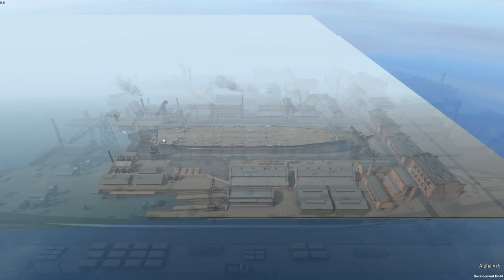Ultimate Admiral: Dreadnoughts - US Floating Fortress (Alpha 7)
In order to defend against a Japanese invasion fleet the US has developed floating fortresses. Can such a behemoth take on an entire Japanese fleet?

The year is 1940. In an attempt to save money on defending America's
far flung colonial possessions in the Pacific, the US Navy has turned
to a brand new sort of vessel: a grand floating fortress. With a
displacement of over 120,000 tons and the thickest armor that can
still float, these slow beasts are intended to replace entire fleets.
Their technology is second to none, and by some standards even
futuristic. You will take control of one of these vessels at the mouth
of Manila Bay as a sizable Japanese fleet approaches- you must design
and claim victory with the mightiest fort to ever float.

Scenario by Gabriel.

Major General 0xBrandon
Major General Monorkin
Major General Santiago

Colonel Brendryen
Colonel Metzger
Colonel Westover

Major Weber
Major Moleemann
Major Chung
Major Duck
Major Zeeshan
Major Grindley
Major Wenke
Major Adams
Major JFHeasy
Major DeLuce
Major Aura
Major Vikesh
Major Smith
Major LLC_LLB
Major Chester
Major Porkibus
Major AdmiralKaizer

Captain Pulliam
Captain Morscher
Captain Iceman
Captain Martinez
Captain Ethanol87
Captain Dave
Captain Christensen
Captain Braugh
Captain Karuppiah
Captain Dalbhuie
Captain Kierdan
Captain Maverick

Cheers,
Stealth